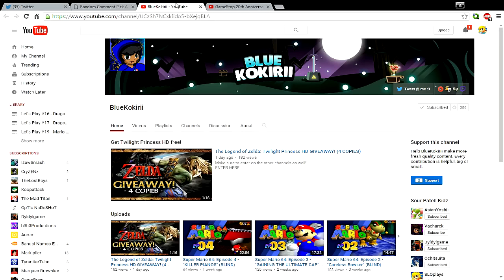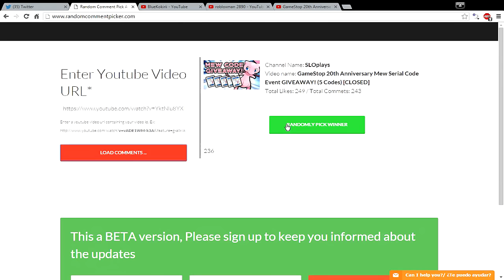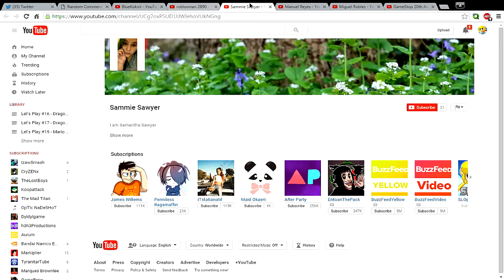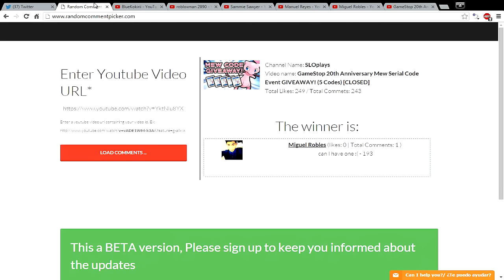GameStop 20th Anniversary Mew Serial Code Event GIVEAWAY WINNERS!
Congratulations to the 5 lucky winners of the GameStop 20th Anniversary Mew Serial Code Event and thanks to those who participated!

NOTE: Some of the winners I had to contact through the comment section of the giveaway video, so please check if I replied to your comment and message me at my business e-mail in order to receive the code:

I will send the winner a personal message / comment on YouTube, so if you won, you will need to respond back within the next 24 hours or I will have to choose another winner.

Thank again for participating!